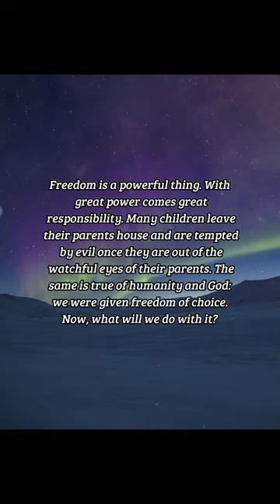BIBLE VERSE OF THE DAY - November 13, 2022 | night prayer | Your Daily Dose of God's Word.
For, brethren, ye have been called unto liberty; only use not liberty for an occasion to the flesh, but by love serve one another.
-Galatians 5:13

Inspiration:
Freedom is a powerful thing. With great power comes great responsibility. Many children leave their parents house and are tempted by evil once they are out of the watchful eyes of their parents. The same is true of humanity and God: we were given freedom of choice. Now, what will we do with it?

Prayer:
Trusting Lord, I am so thankful that You believe in me enough to give me the freedom with how to choose to live my life. I do not deserve this and beg for forgiveness when I have abused Your trust. Take my hand and guide me, almighty God, for You must know that I am weak without Your hand. You have guided me more than I could ever ask by sending Jesus Christ to earth for me, and it is in His name I pray. Amen.

us